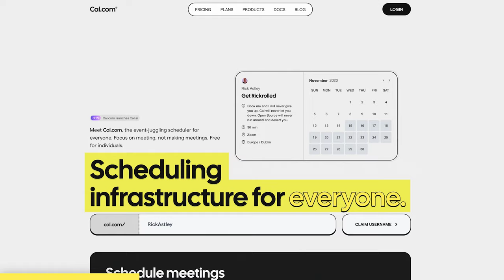Fix Any Business In 100 Days | Jeff Sands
Jeff Sands is the Founding Partner at Dorset Partners. He is also the author of a great book, “Corporate Turnaround Artistry: Fix Any Business in 100 Days.” In this conversation, we talk about Jeff’s experience turning around struggling businesses, crisis mode, hard decisions & hard conversations needed, vendor relations, debt, labor, and more.

TIMESTAMPS:
0:00 - Intro
1:01 - Process of saving a business
7:07 - “Corporate Turnaround Artistry”
10:17 - Vendor relationships
15:34 - Understanding the numbers
18:48 - Recovery period
20:46 - War Time vs Peace Time CEO
23:19 - Raising prices
24:43 - Cutting costs
28:03 - Relationship with teams
30:39 - Tech sector
32:25 - Debt
36:20 - Mentors
39:04 - Recruiting labor
40:59 - Advice for turnaround
51:09 - Find online

Cal.com is leading the charge of scheduling platforms in the open-source sphere, offering you the chance to harness the efficiency previously reserved for elite corporations and tech gurus. That's right, Cal.com is transforming sophisticated calendar management into an accessible tool for all via a user-friendly interface.  Discover how countless users are optimizing their time in unprecedented ways.

This episode is brought to you by Frec — Just as easy as investing in an ETF, Frec Direct Indexing can help you earn more by unlocking tax savings, no matter the market. Done for you, automatically. Check them out at ⁠⁠⁠⁠Frec.com⁠⁠